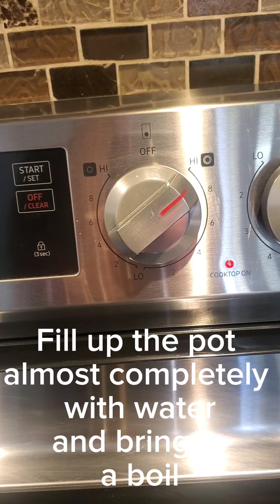Hot Apple Cider